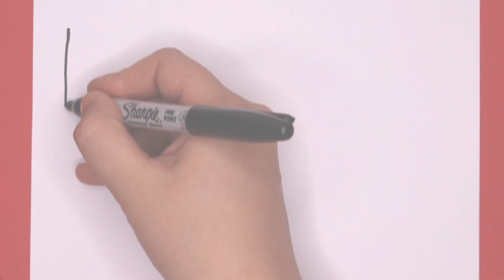🇨🇦 HOW TO DRAW CANADA FLAG + COLORING 🇨🇦 LEARN GEOGRAPHY🇨🇦 DESSINER DRAPEAU CANADA + COLORIAGE 🇨🇦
Welcome to Funny Kids Drawing !

We've designed our videos to improve children's creativity with animated artistic easy drawings.

Our videos help kids and toddlers to learn how to draw animals, basic shapes and good habit pictures in "magical" ways!

Funny Kids Drawing channel is completely safe for kids, only contains educational content in videos.

Art is Love
Bienvenue dans la chaîne de Funny Kids Drawing !

Nos vidéos ont pour but de stimuler la créativité des enfants avec des dessins artistiques facile à reproduire.

Nos vidéos aident les enfants et les touts-petits à apprendre à dessiner des animaux, des formes et tout autres figures de façon magique !

La chaîne de Funny Kids Drawing est complètement sécuritaire pour les enfants et ne contient que des contenus éducatifs.

L'art c'est de l'amour

*Black markers
*Color markers